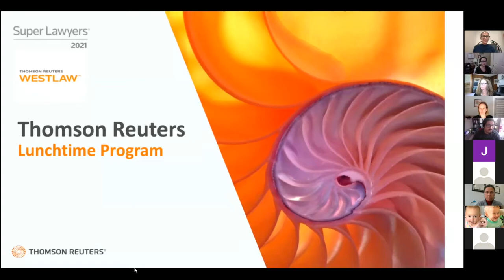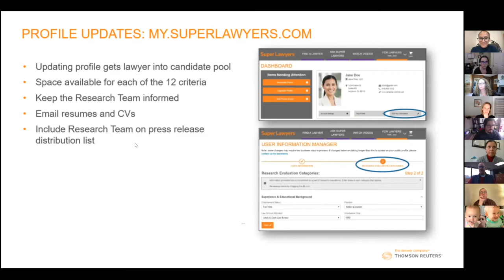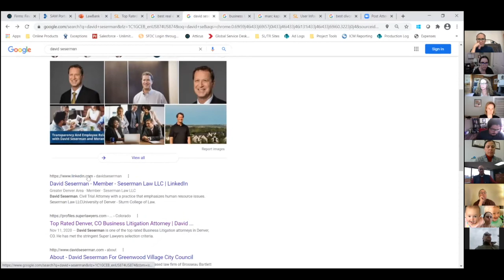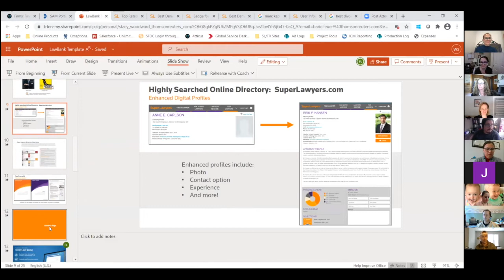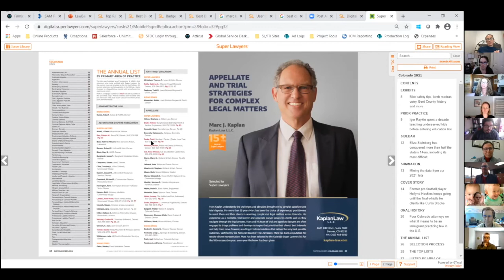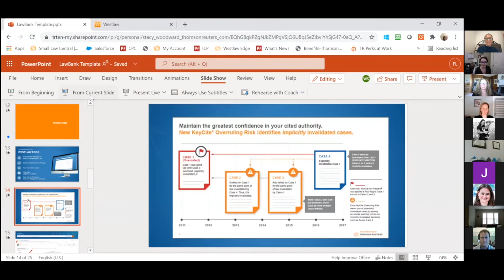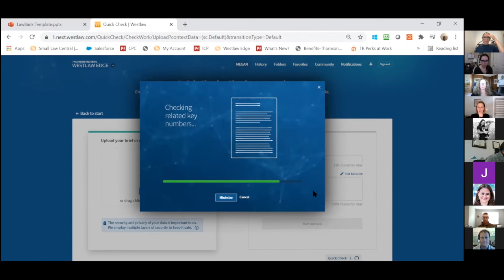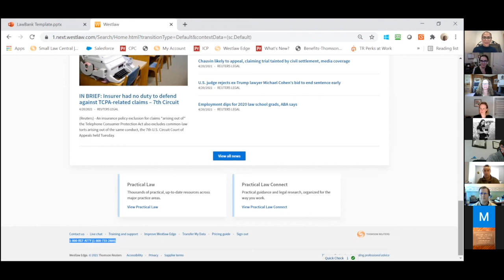LawBank, Thomson Reuters Lunchtime Program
Presenters:

Stacy Woodward
Barie Feuer

In this hour with Thomson Reuters, you will learn how to crack the code to improve your chances of getting onto the Super Lawyers list and join us for an expert brainstorming session on how to use Westlaw, Super Lawyers, and other resources to address your business goals and help support your law firm needs.